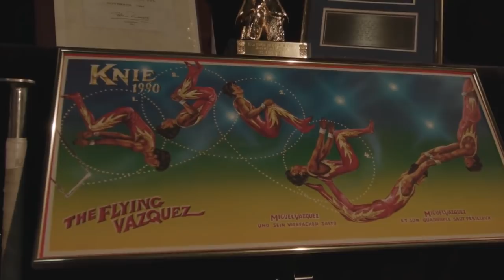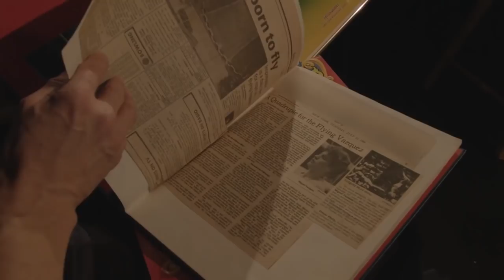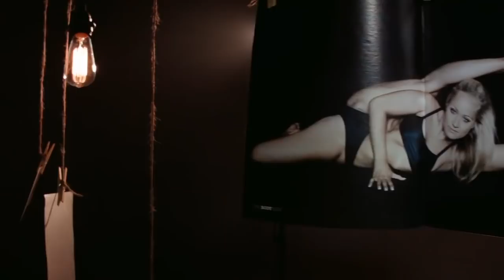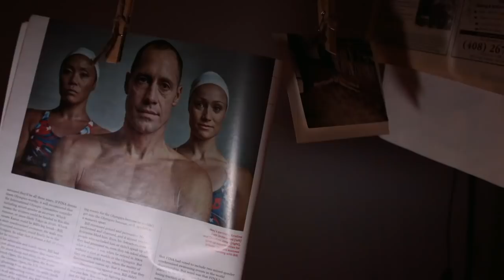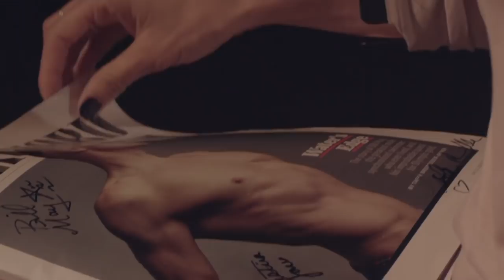This Trapeze Artist Holds Very RARE World Record | Cirque du Soleil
Meet the artists! Life behind the scenes of Cirque du Soleil Artist Miguel Vazquez. Find out how he managed to do the impossible and create a brand new world record as a flying trapeze artist.

“Cirque Stories,” an exclusive Cirque du Soleil YouTube series which highlights artists' journeys to the circus. Follow along with us as we go behind the scenes and discuss the path to become a Cirque performer. In these first episodes, discover how some of the Cirque du Soleil artists from our Las Vegas shows get there in their own unique CirqueWay.

Host and Producer: Christina Noelle Jones

Director and Producer: Carlos Lopez

Filmed by: Carlos Lopez and Jacob Mann

Featured Artists: Miguel Vazquez & Christina Noelle Jones

Who is Miguel Vazquez? Only a legend in the Cirque Community. Miguel is the first technician we highlight in our series and is currently a rigger on MJONE. What makes Miguel's story so remarkable is that he was once a trapeze artist. Born and raised in a circus family, Miguel's career involved performing and breaking a World Record! Listen to his journey from performing to going behind-the-scenes in this week's episode of Cirque Stories.

Who is Christina Jones?  If you know that she is an Olympic Gold Medal winning swimmer, then you would only be partially correct.  She is also an amazing Cirque du Soleil performer in the show "O" at the Bellagio Hotel & Casino in Las Vegas! Discover Christina's journey from Medal winner to Circus performer with our New Exclusive Series "Cirque Stories"!